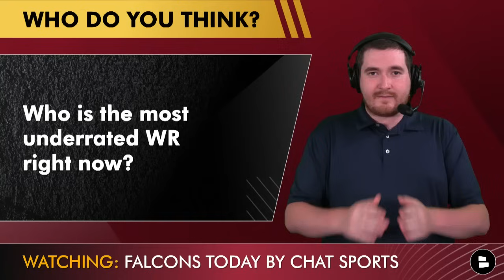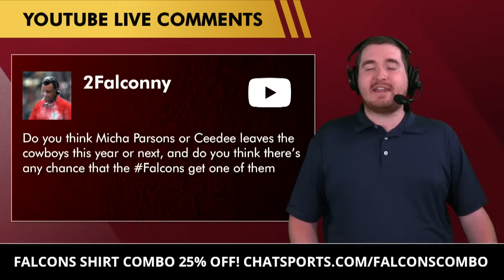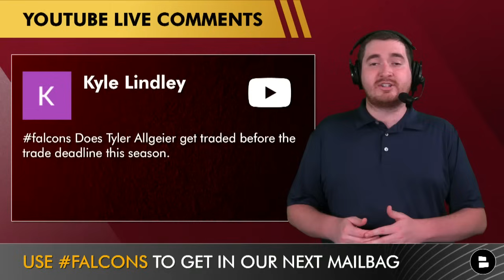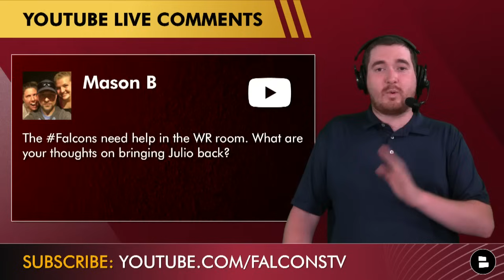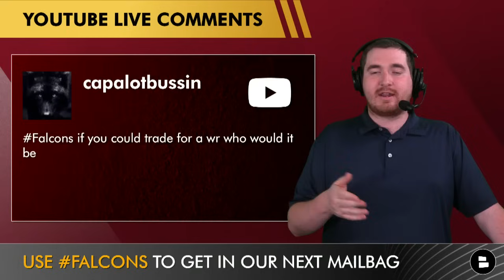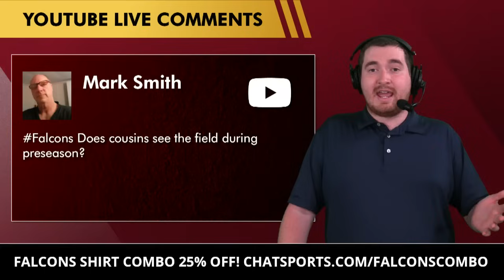Falcons Trading For Brandon Aiyuk Or Signing Julio Jones? Atlanta Falcons Rumors Mailbag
Atlanta Falcons rumors come in from our subscribers at Falcons Today by @chatsports. Matthew Peterson answers questions from Falcons fans about Kirk Cousins preseason plans, Falcons free agency rumors & the latest NFL rumors! Here is the list of questions & hot takes in our NFL Q&A:
- Brandon Aiyuk…future Falcon?
- Is there a chance Micah Parsons or Ceedee Lamb come to Atlanta?
- Eli Apple the next CB?
- Trade rumors for Tyler Allgeier
- Kirk Cousins preseason plans
- Julio Jones back on the team?
- Who’s a WR you would trade for?

Looking for more Atlanta Falcons news & rumors? We have everything you need!

Brandon Aiyuk last 4 seasons:
2023 Stats (16 GP) - 75 REC, 1342 YDS, 17.9 AVG, 7 TD
2022 Stats (17 GP) - 78 REC, 1015 YDS, 13 AVG, 8 TD
2021 Stats (17 GP) - 56 REC, 826 YDS, 14.8 AVG, 5 TD
2020 Stats (12 GP) - 60 REC, 748 YDS, 12.5 AVG, 5 TD

Dallas Cowboys players Ceedee Lamb and Micah Parsons have yet to reach extensions with Jerry Jones and the Cowboys, is there a chance they are destined for Atlanta? Would you like to add either of those players, with their price tags, to the Atlanta Falcons?

Still on Facebook? We have a Falcons Today Facebook page for you!

Atlanta Falcons content is right at your fingertips! Check out these
- Falcons News: Matt Ryan & Arthur Blank Added To Falcons Ring Of Honor - 3 Players Who Could Be Next

Julio Jones career stats (166 GP):
REC - 914
YDS - 13,703
YPC - 15.0
TD - 66

Grow Falcons Today by SHARING the video!

Falcons 2023 Receiving Leaders:
Drake London (16 GP): 69 receptions, 905 yards, 13.1 average, 2 touchdowns
Kyle Pitts (17 GP): 53 receptions, 667 yards, 12.6 average, 3 touchdowns
Jonnu Smith (17 GP): 50 receptions, 582 yards, 11.6 average, 3 touchdowns

LIKE the video if you can't get enough of Falcons Today! 👍

Atlanta Falcons fans! Share your thoughts and answer this Falcons question:
- Who is the most underrated WR right now?

Falcons RB depth chart (Starters):
RB1: Bijan Robinson
RB2: Tyler Allgeier
RB3: Avery Willaims

Don't miss out on all the news & rumors surrounding the Atlanta Falcons! The
Atlanta Falcons Chat Sports Website has everything:

REAL ONE? Turn on your notifications and don't miss any Falcons Today
YouTube videos 🔔